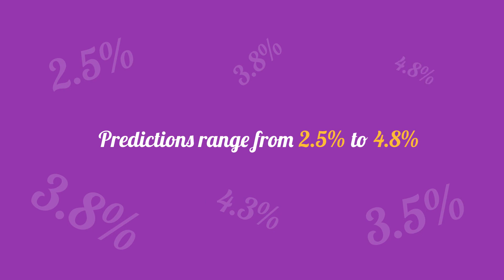Where Are Home Prices Headed?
Thinking about buying a home or selling your house this year? If so, you’re going to want to pay attention to where home prices are headed in 2019. The experts agree that they will continue to grow as the year goes by. Let’s get together to chat about what rising prices mean for you!